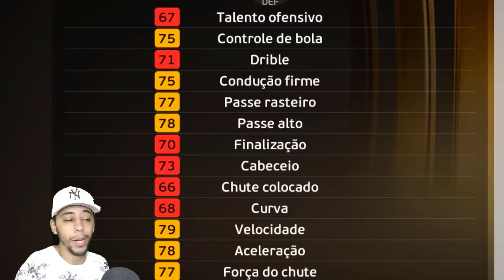A ESTREIA ESPETACULAR de PEDRO no CORINTHIANS !! - Master League #42 | PES 2021